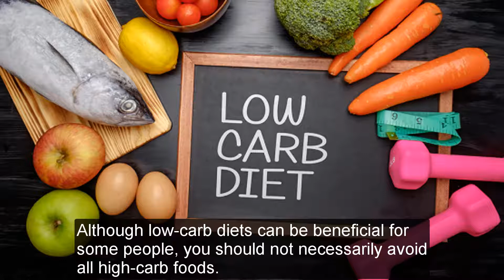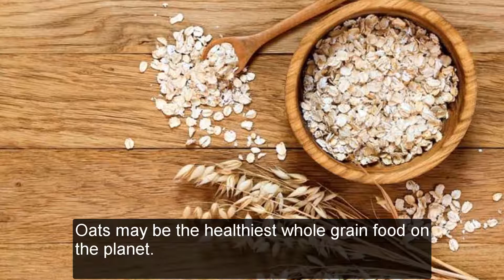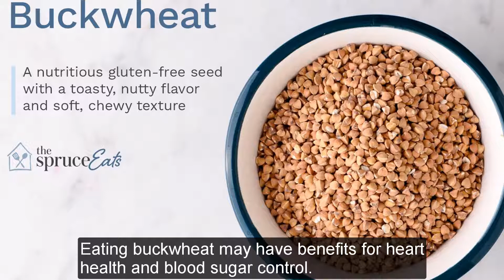High Carb Foods That Are Actually Super Healthy part 1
However, not all carbs are created equal. Processed junk foods high in sugar and refined grains are definitely unhealthy and fattening — while whole, fiber-rich foods are healthy.

Although low-carb diets can be beneficial for some people, you should not necessarily avoid all high-carb foods.

Here is a list of high-carb foods that also happen to be incredibly healthy.

1. Quinoa

Quinoa is highly nutritious. Its numerous health benefits include improved blood sugar control. Quinoa is also high in protein and fiber, so it may be useful for weight loss.

Cooked quinoa is 21.3% carbs, making it a high-carb food. However, it is also a good source of protein and fiber.

2. Oats

Oats may be the healthiest whole grain food on the planet.

Raw oats contain 66% carbs, nearly 11% of which is fiber. They are particularly high in a powerful soluble fiber called oat beta-glucan.

Oats are also a relatively good source of protein, containing more than most grains.

Oats contain many beneficial nutrients, including fiber and protein. Oats have been shown to lower blood sugar and cholesterol levels.

3. Buckwheat

Buckwheat is also a pseudocereal.

Despite the name, buckwheat is not related to wheat and does not contain gluten.

Raw buckwheat contains 71.5% carbs, while cooked buckwheat groats contain about 20% carbs.

Buckwheat is highly nutritious and contains more antioxidants and minerals than most grains. Eating buckwheat may have benefits for heart health and blood sugar control.

4. Bananas

Bananas are among the world’s most popular fruits.

They are made up of about 23% carbs, either in the form of starches or sugars.

Bananas are high in potassium, vitamin B6, and vitamin C. They also contain several beneficial plant compounds.

Bananas are high in potassium, which may help regulate blood pressure. Unripe bananas also contain resistant starch and pectin, which can improve digestive health.

5. Sweet Potatoes

Sweet potatoes are a delicious, nutritious tuber.

Cooked sweet potatoes contain about 18–21% carbs. This carb content consists of starch, sugar, and fiber.

Sweet potatoes are a rich source of provitamin A (from beta-carotene), vitamin C, and potassium.

Sweet potatoes are an excellent source of provitamin A (from beta-carotene), as well as several other vitamins and antioxidants.

6. Beetroots

Beetroots are a purple root vegetable, commonly referred to as beets.

Raw and cooked beets contain about 8–10% carbs, mainly from sugar and fiber.

They are packed with vitamins, minerals, potent antioxidants, and plant compounds.

Beets are loaded with vitamins, minerals, and plant compounds. They contain high amounts of inorganic nitrates, which can improve health and boost physical performance.

visit us in Instagram

visit us in twitter